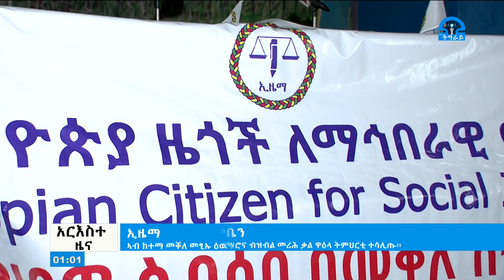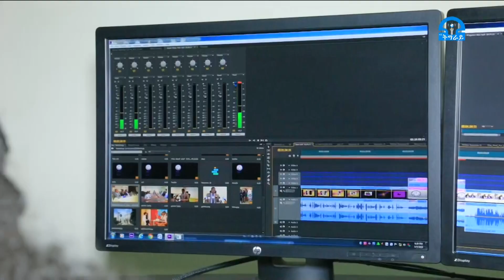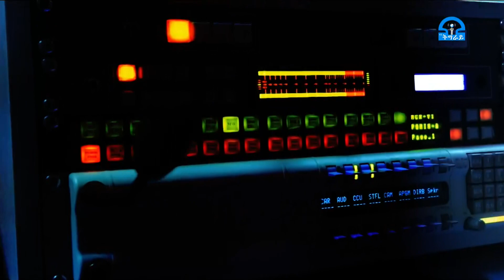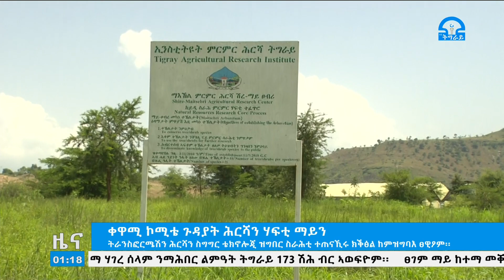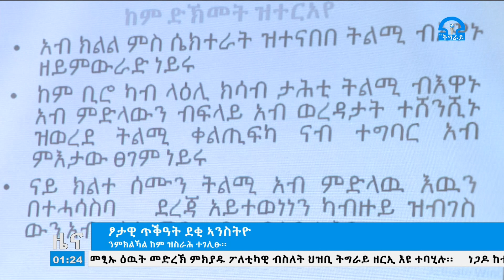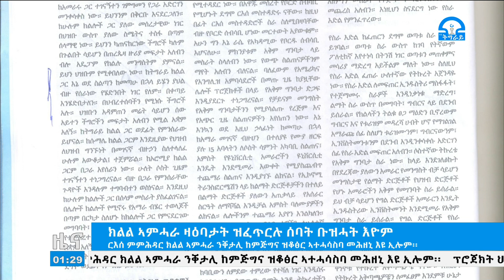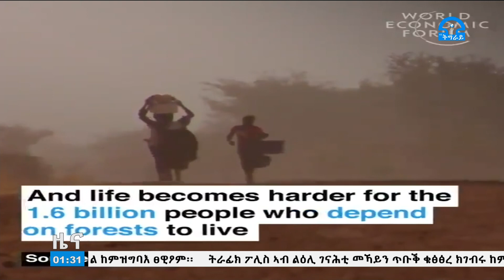ትግራይ_ቲቪ፡ ዜና ትግርኛ ምሸት ስዓት 01፡00 መስከረም 07/2012ዓ/ም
ዜና ትግርኛ ምሸት ስዓት 01፡00 መስከረም 07/2012ዓ/ም